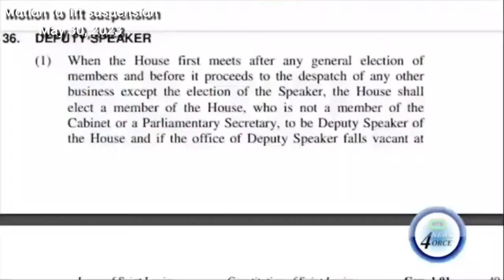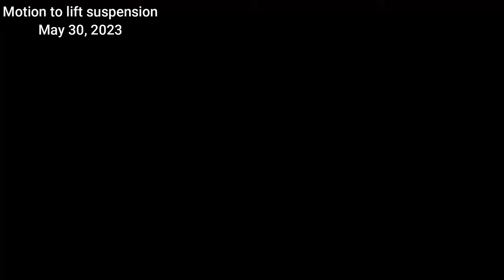Hon. Richard Frederick debates the Motion to lift the suspension of the member for Micoud South